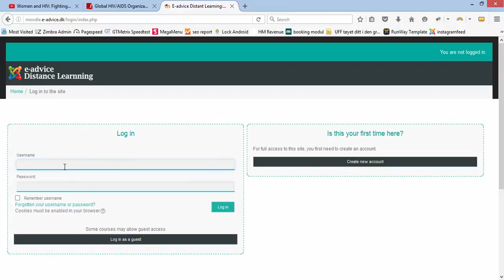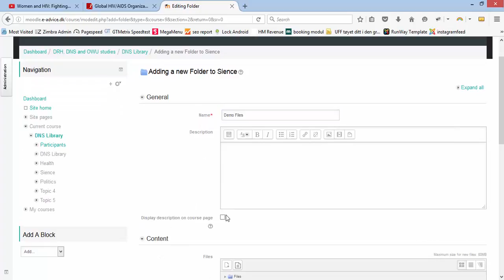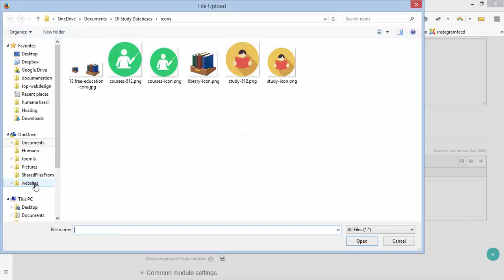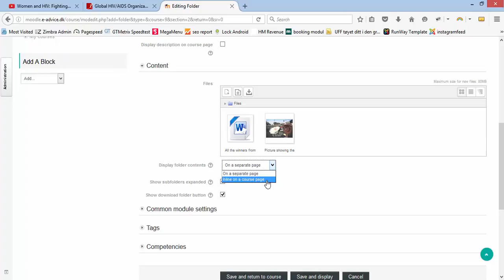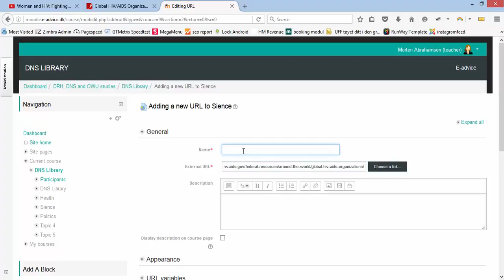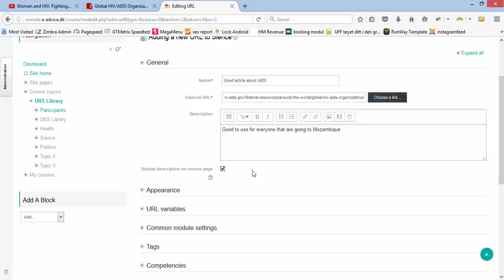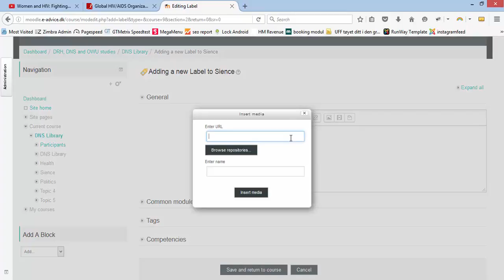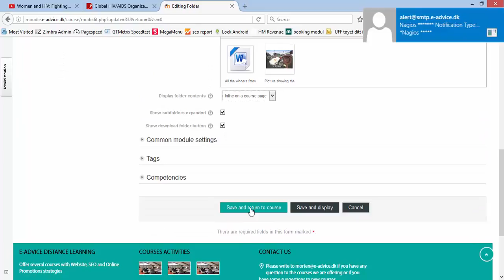Moodle - Working with Library